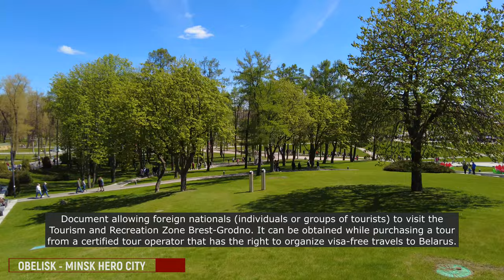Do I need a visa for Belarus? How to enter Belarus by land?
Today in this video I will answer one of the most popular questions from my subscribers.
How to enter Belarus by land? and do you need a visa for Belarus?
In the video itself, I will also show you the most beautiful places in Minsk: the National Academic Opera and Ballet Theatre, the Island of Tears, the Palace of Independence, Nemiga, the Palace of Arts, the National Flag Square.

In the video I will mention links:
=Visiting Belarus without visas:
=Nationalities which can visit Belarus Without Visa for 30 days
=Visa regulasions for citizens of Lithuania, Latvia and Poland

0:00 Intro
0:25 Visa-free travel rules to Belarus
2:17 Documents which you must have when you come to Belarus using 30 days visa free regime
03:05 How to account 30 days if I can at midnight
03:32 Online registration for foreigners
04:20 Visa regulasions for citizens of Lithuania, Latvia and Poland
04:44 Visit the Grodno-Brest tourist zone visa-free for 15 days
08:15  Victory day in 2022 Belarus

Also you will get access to special videos and post only for sponsors.

Send a request via Telegram: anfisaBelarus

Here you will find the latest news about my country, reviews of restaurants, hotels and nightclubs in Minsk. Walking tour videos, so that you can feel the atmosphere of the city.
All the advices which I give you are also based on my experience - for 9 year I have been working like a tourism manager. So I do travel a lot as in my own country so I do abroad.